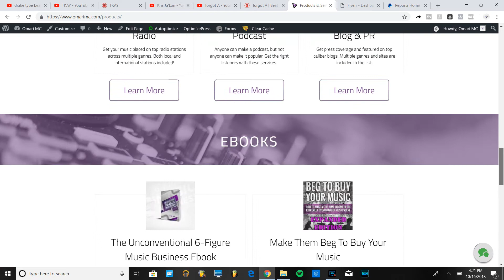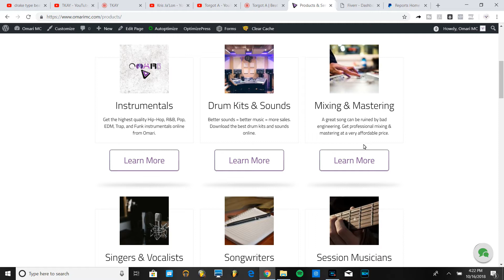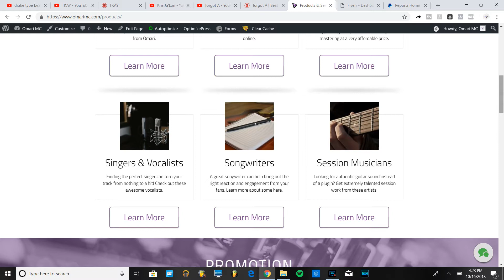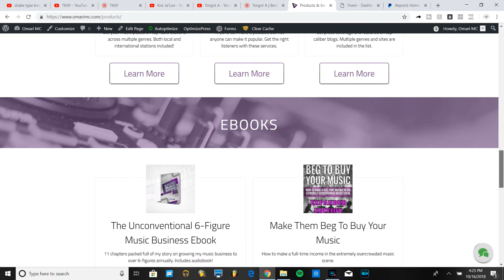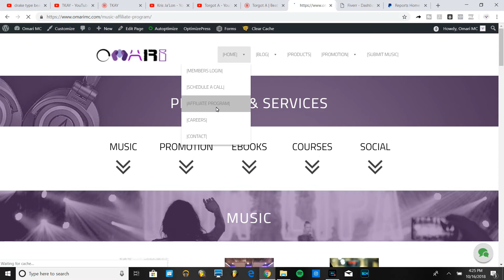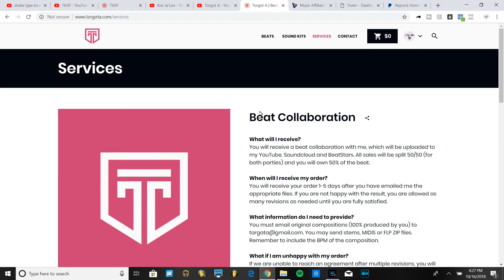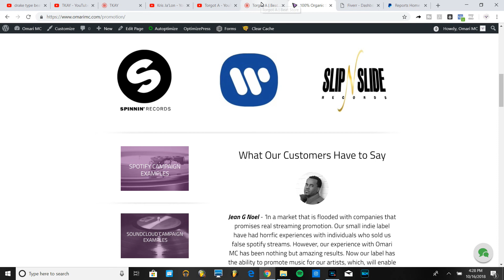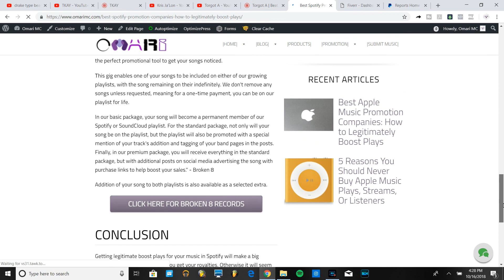Music Marketing Strategies Producers Don't Do That Cost Them Tons Of Revenue